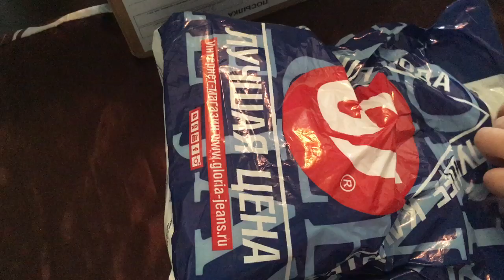Распаковка ништяков для художника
Подруга-художница прислала посылку с сюрпризами